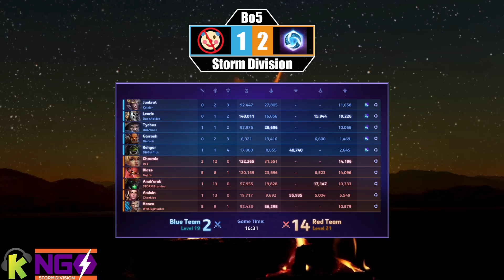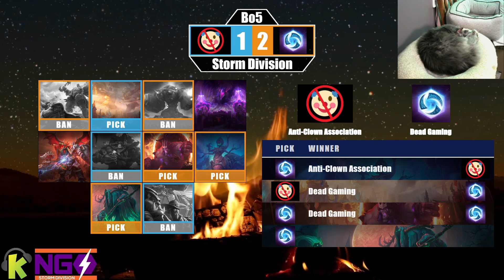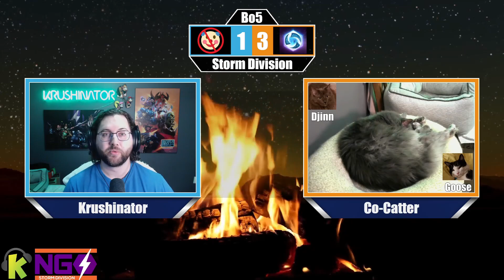Playoffs | Anti-Clown Association vs Dead Gaming | NGS Storm Division S6 | Best of 5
This series was played at 9:00pm EST on April 26th, 2023.